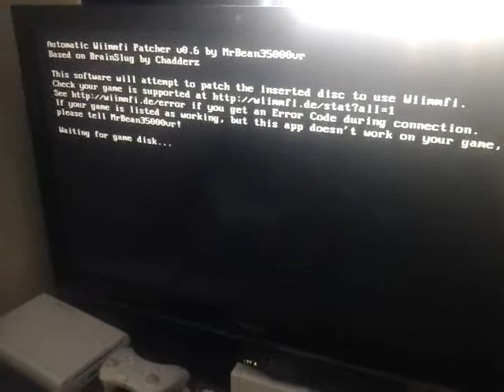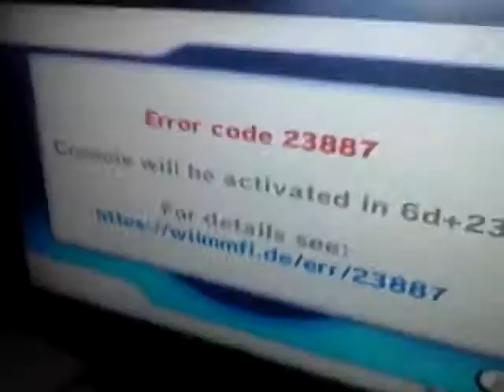Another Wii online Fail